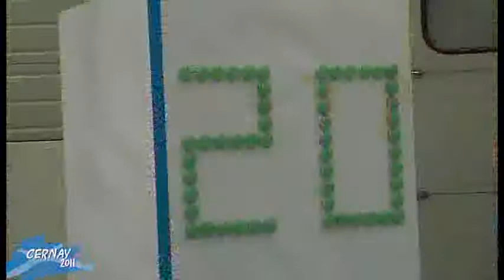video cernay34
20ème Anniversaire d'Endress Hauser